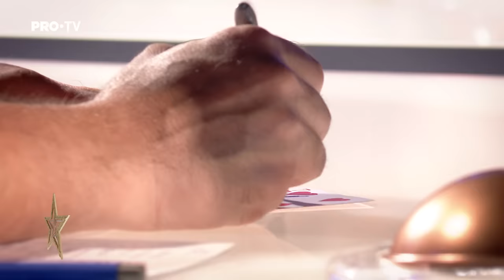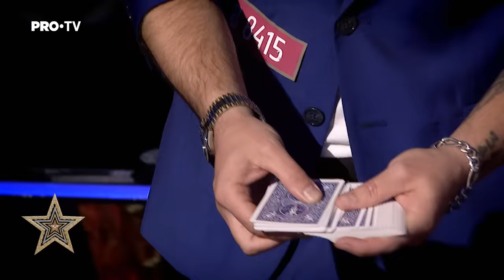Românii au talent 2023: Andrei Gârjob sau mai bine zis: "Dani Oțil"